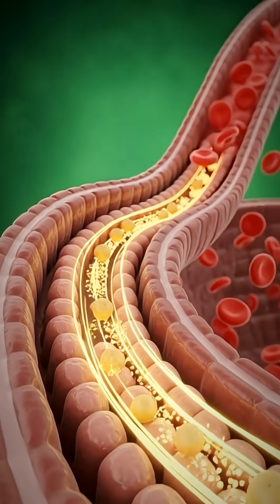The Truth About Potatoes: What Your Body Really Absorbs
Discover the surprising science of what really happens inside your body when you eat potatoes. From digestion to brain energy to possible side effects, this short video breaks down the full anatomical journey in a fast, visual, and cinematic way.
Perfect for anyone interested in health, nutrition, or how everyday foods impact the human body.
Watch now to see potatoes like you’ve never seen them before.